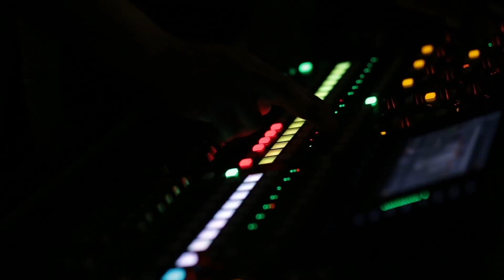The Book of Daniel | Week 3 | Pastor Lamide Soleye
Bible Study - The study of the book of Daniel - Week 3

Join us every Friday at 7:30pm for Bible Study via Zoom